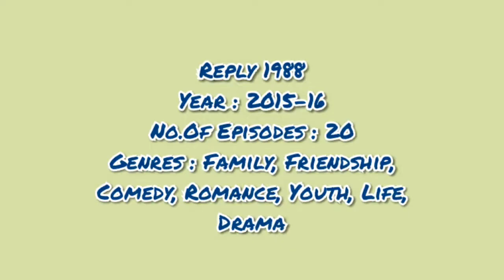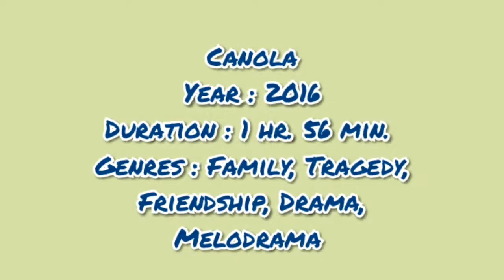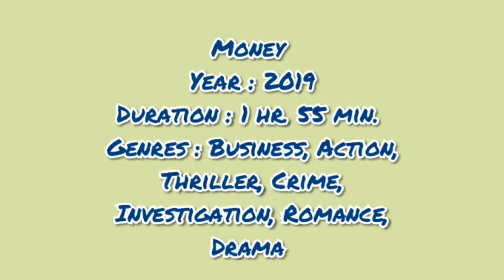Ryu Joon Yeol All Drama And Movie List